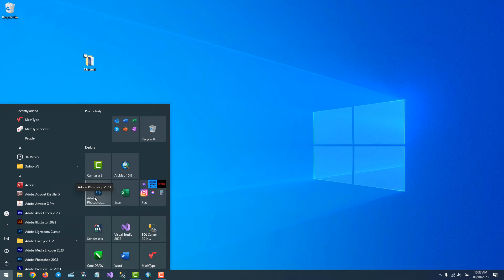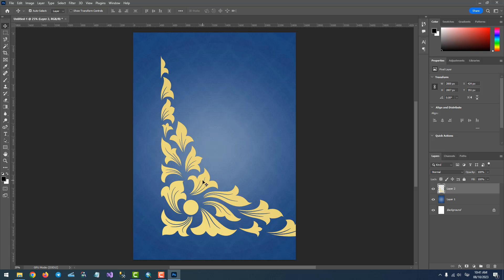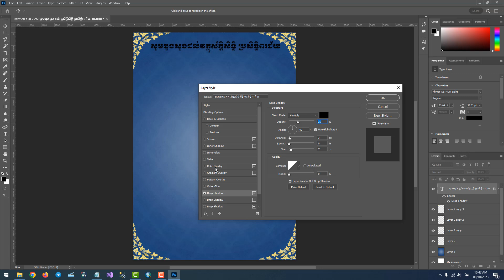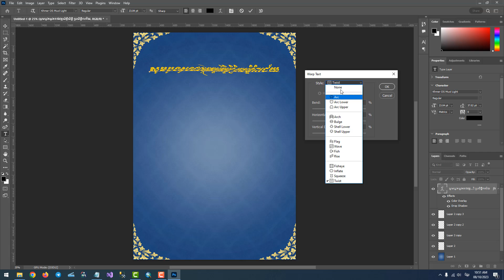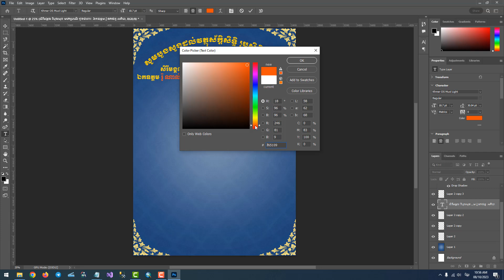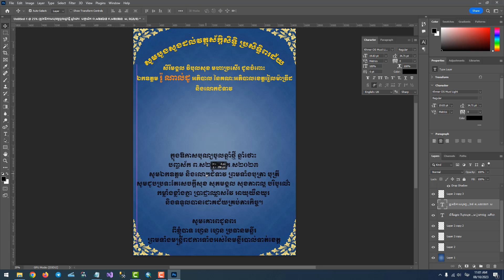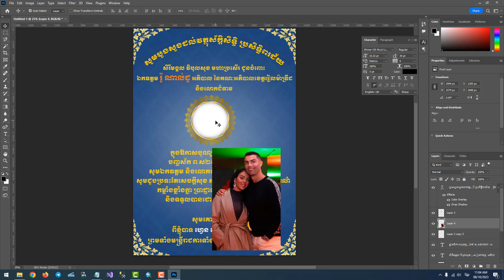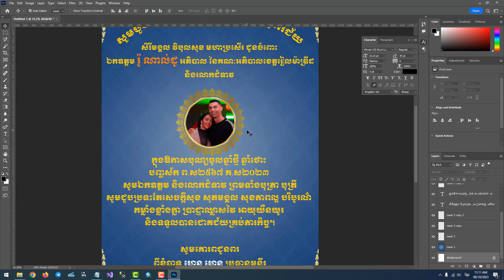របៀបធ្វើលិខិតជូនពរដោយប្រើកម្មវិធី Adobe Photoshop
របៀបធ្វើលិខិតជូនពរនៅក្នុងកម្មវិធី Adobe Photoshop